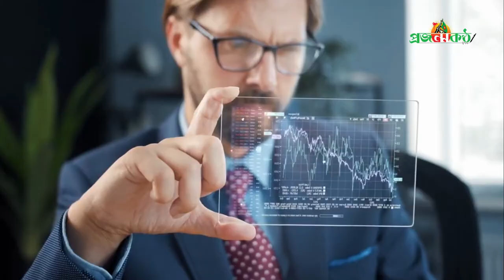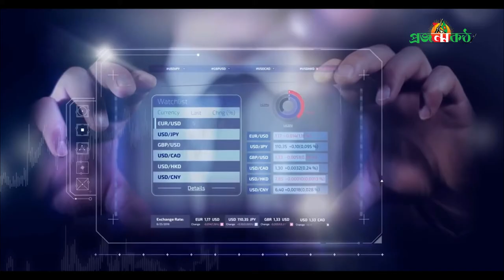ইলন মাস্কের দশ পরামর্শ; সাফল্যের ১০টি সূত্র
রকেট নির্মাণপ্রতিষ্ঠান স্পেসএক্সের প্রতিষ্ঠাতা ও প্রধান নির্বাহী ইলন মাস্ক। টেসলা, পেপ্যালসহ আরও বেশ কয়েকটি বড় প্রতিষ্ঠানের সঙ্গে জড়িয়ে আছে তাঁর নাম। গত ফেব্রুয়ারিতে স্পেসএক্সের তৈরি রকেট ফ্যালকন হেভির সফল উৎক্ষেপণের পর তুমুল আলোচিত হয়েছেন তিনি। এবার আসুন জেনে  নেই- তাঁর সাফল্যের সূত্র